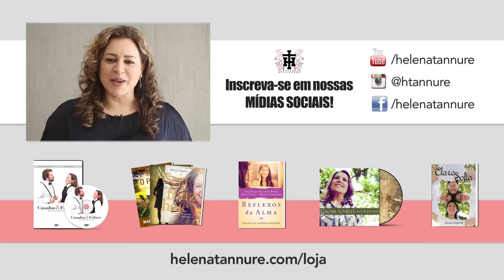Pílulas para Eles: "Pai que é pai... participa!"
Chegou o bebezinho, e agora? Agora é simples: pai que é pai tem que participar!
E não é só na criação do pequenininho, não. Em todas as fases da vida é preciso que o pai seja presente e esteja ao lado da mãe no cuidado dos filhos!
João Lúcio tem uma palavrinha pra você, papai, sobre isso!